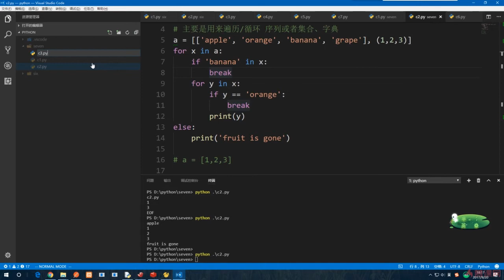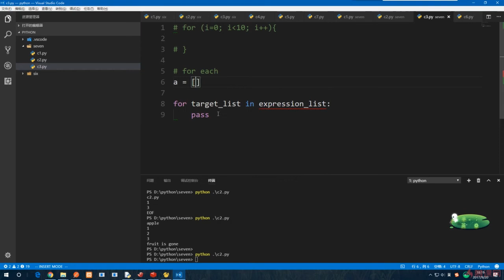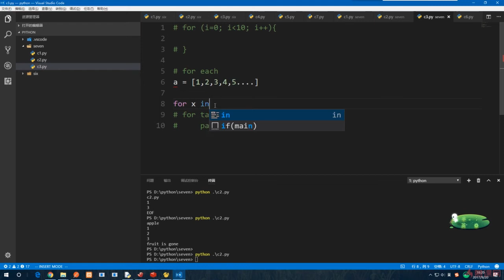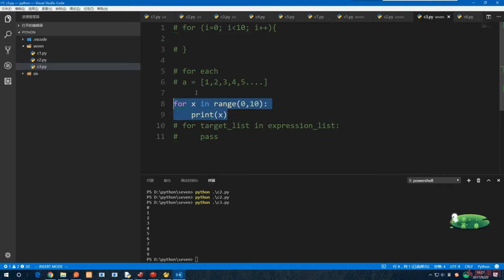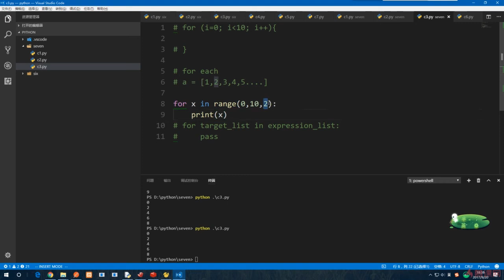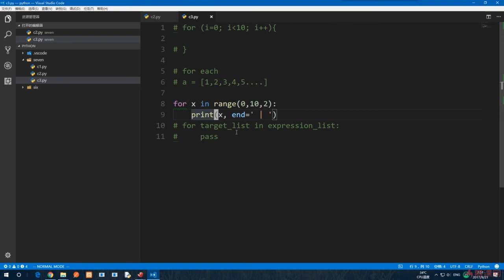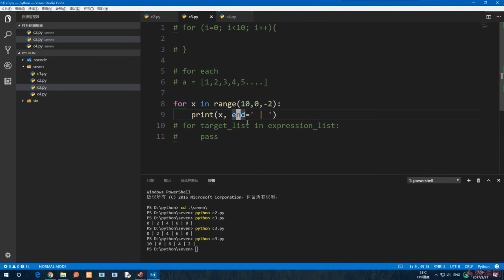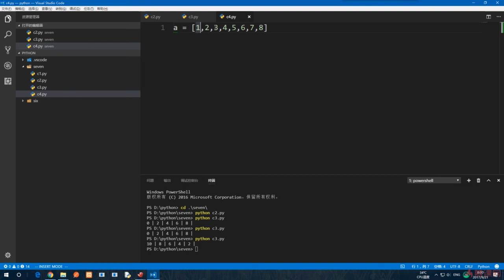7.3 for 与 range｜包、模块、函数与变量作用域｜Python3.8入门 & 进阶 & 原生爬虫实战完全解读